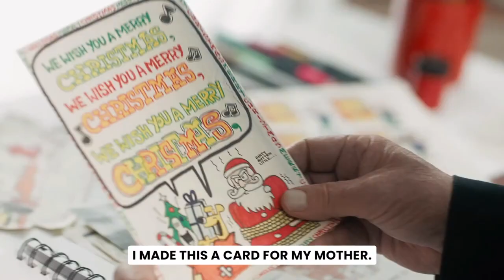The making of the Ben Born Again & Yellow Dog animated series with Pastor Greg Laurie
Greg Laurie announces his new animation project, The Adventures of Ben Born Again and Yellow Dog! Here is the behind-the-scenes story of how this project was created and what it was designed to do.